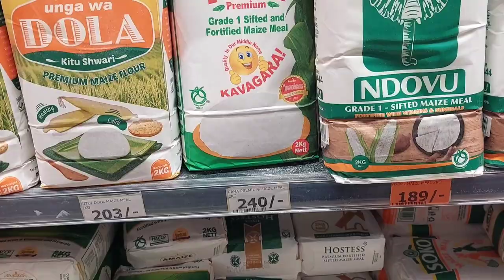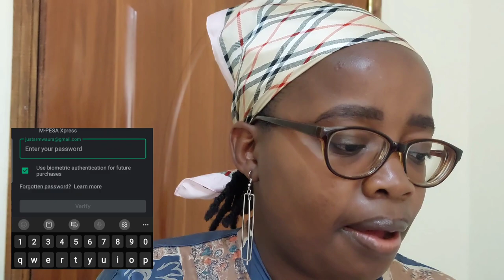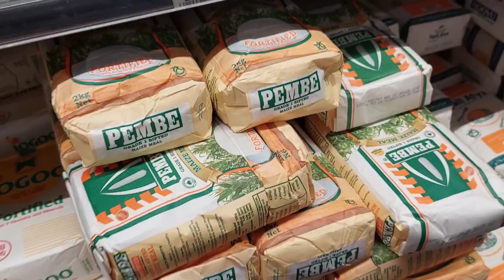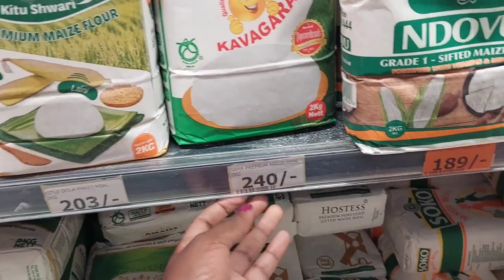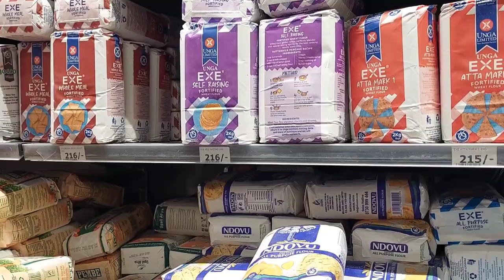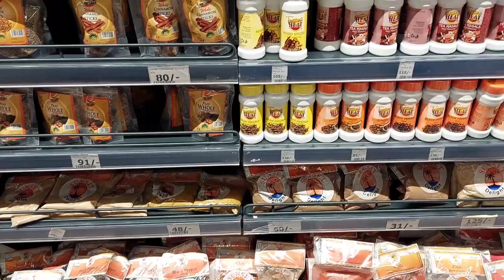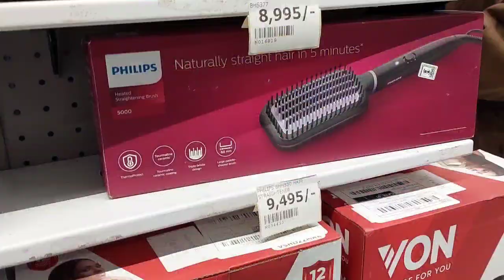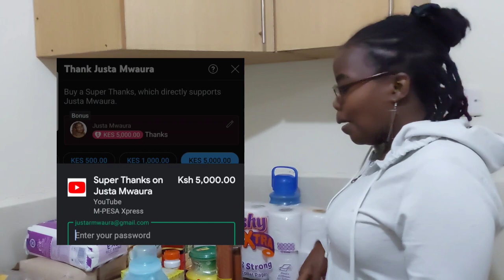wholesale shopping at naivas . grocery shopping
here is a wholesome video on shopping grocery shopping and grocery shopping haul